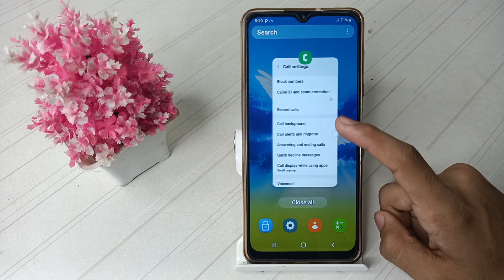how to turn on call recording in Samsung galaxy F13 mobile,call recording settings